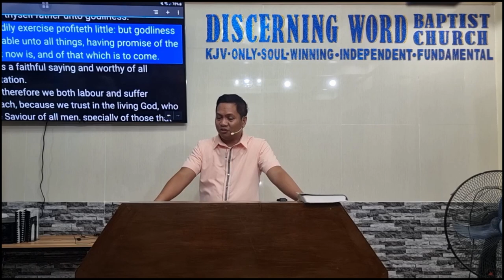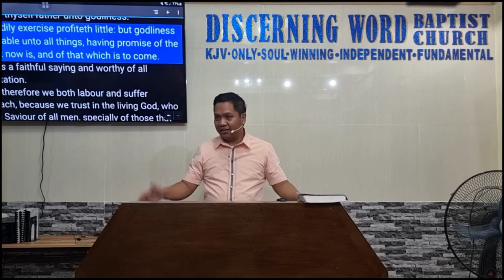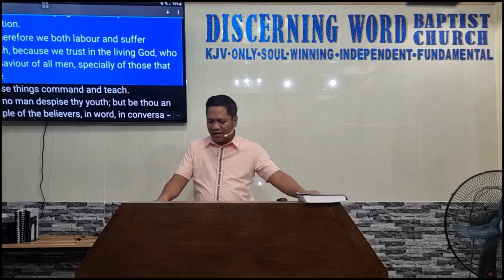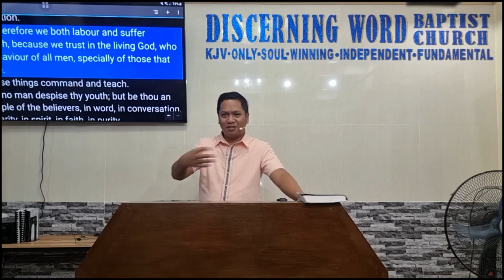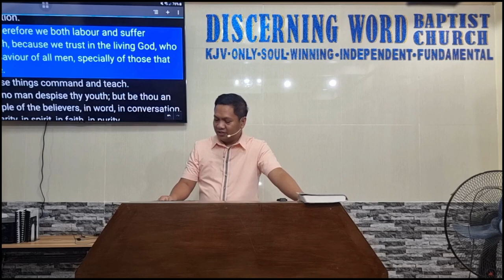Trust in The Living God - 1 Timothy 4a - (Baptist Preaching - Ph)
1 Timothy 4a - Trust in The Living God

KJV-only
Soulwinning
Independent
Fundamental

20230713thur1tim4aQ